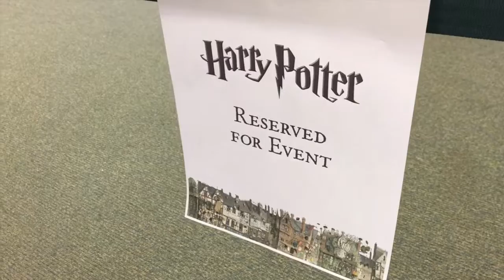RealTalk: How have you been? | Camilionz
This video is dedicated to my good friend serving in the Navy.
Much love to you man. -Camilionz